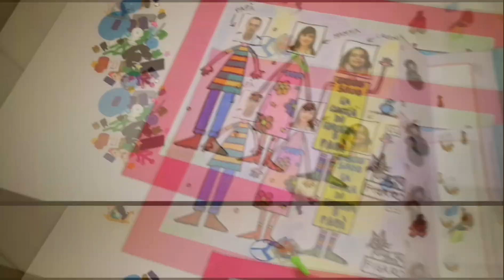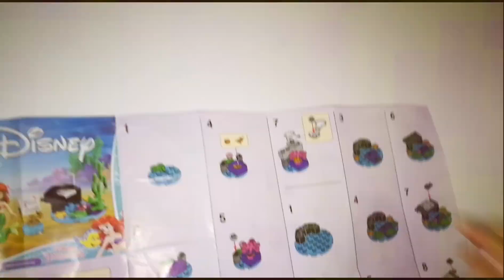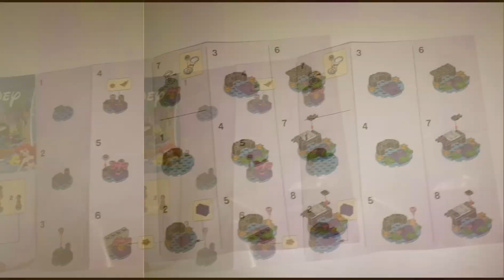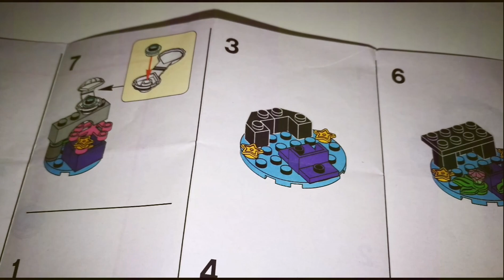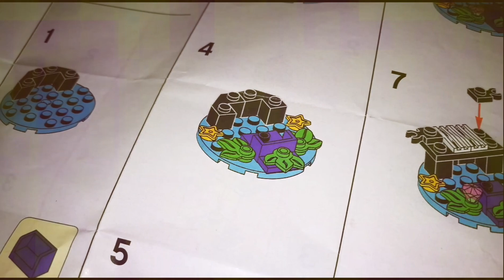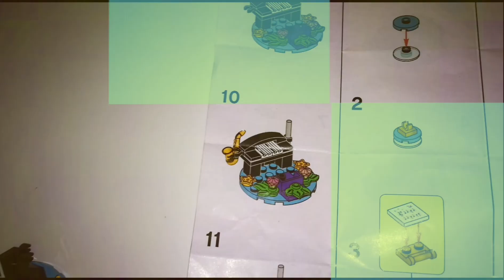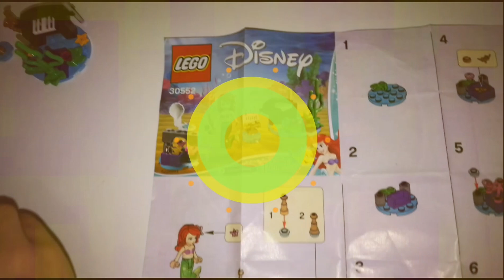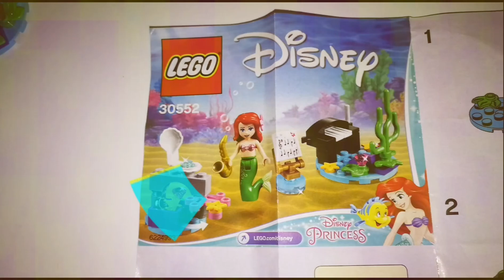Come montare il Lego di Ariel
Lavinia LegoDisney LegoAriel Oggi Lavinia monterà il Lego piccolo di Ariel! Quanto ci piacciono questi mattoncini?? Taaaaantissimo!!🤩 🤩 🤩